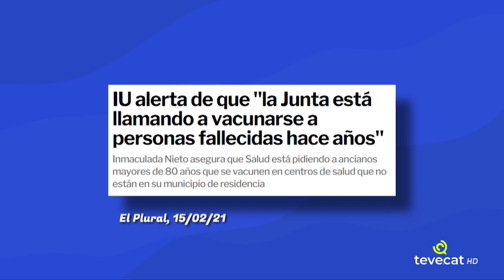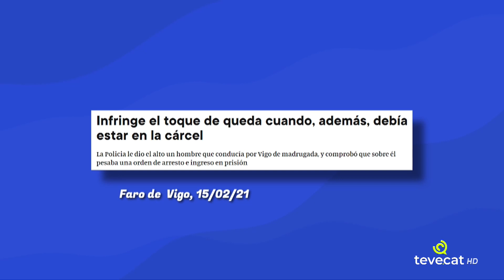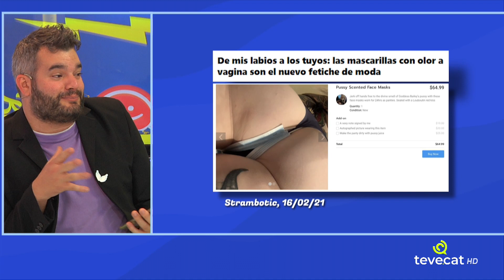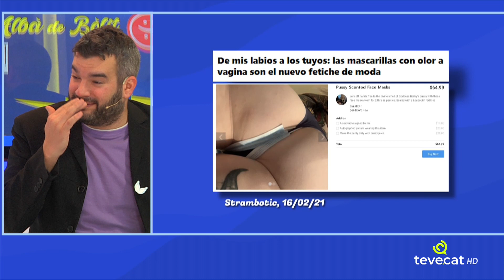Connectem amb el raper a l'exili Valtònyc | ALBÀ DE BÒLIT #104 - 19-02-21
Avui al AlbàDeBòlit de Toni Albà i Gerard Sesé connectarem amb el cantant, raper i represaliat a l'exili Valtònyc, amb el que parlarem de la llibertat d'expressió i com actua Espanya i Europa contra els ciutadans.